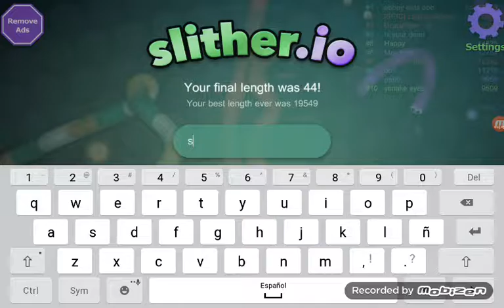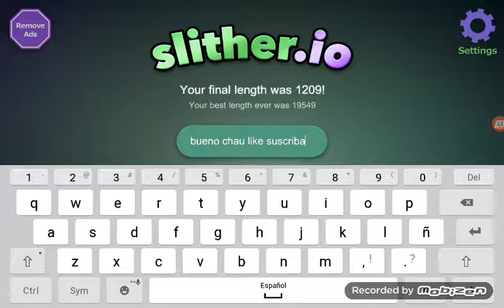Jugando slither.io!!noob me decian xD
Hola chicos este es un video con musica, siendo noob xD